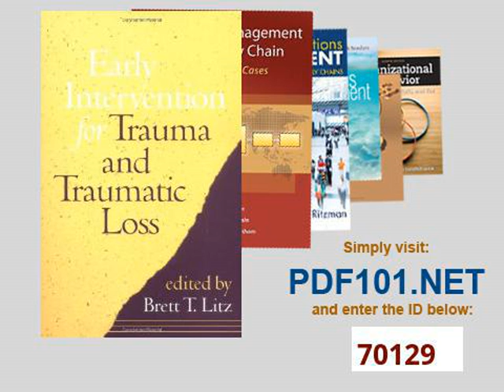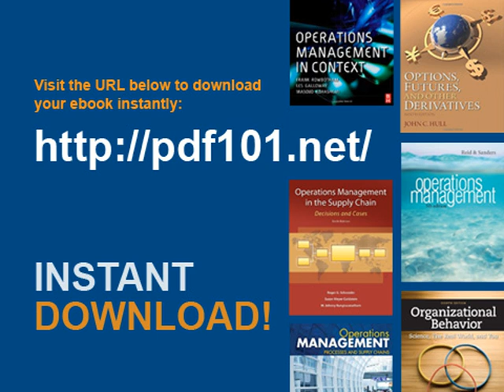Early Intervention for Trauma and Traumatic Loss